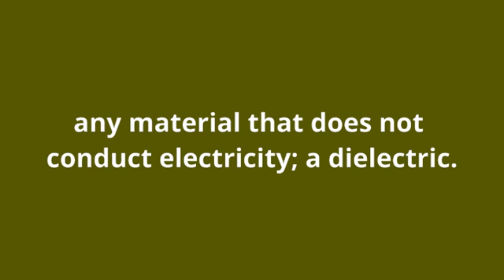what is the meaning of nonconductor.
what nonconductor means:
any material that does not conduct electricity; a dielectric.